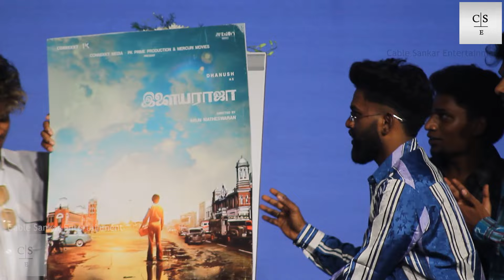Ilaiyaraaja மொத எனக்கு யாருனே தெரியாது - தெரிஞ்சுக்கலாமே இருந்து இருக்கலாம் | Kamal